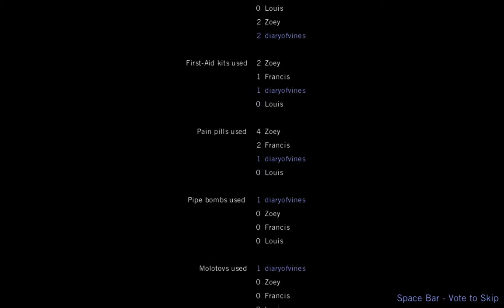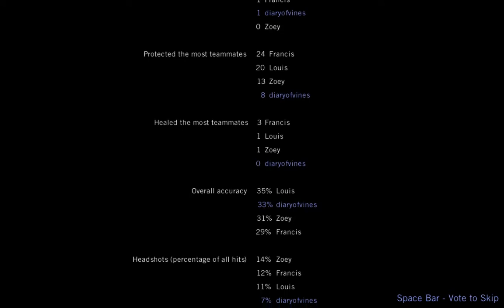Left 4 Dead: Crash Course #2 | STEPHEN LYNCH PARODY - Left 4 Dead Gameplay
The finale of this short campaign. You'll notice a bit less lagging in this video, but it does crop up a little bit here and there. Besides that, it's yet more of my random chatter and a bit of singing in the form of parodying the chorus from Stephen Lynch's song: '3 Balloons'.